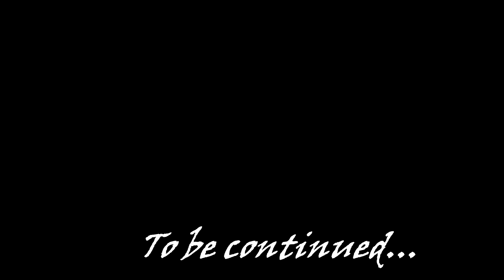Lets play Skyrim (moded) pr.63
83Willows-JENASSA-DarkElf Follower Companion Makeover